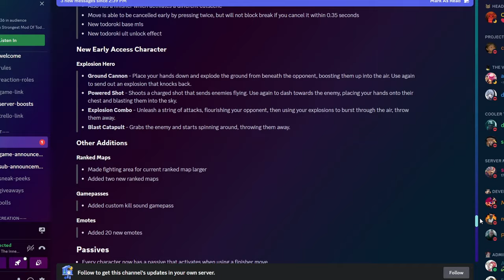The FINAL MOVE for TODOROKI is HERE & INSANE (Roblox Heroes Battlegrounds)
In todays video I showcase split ice new ultimate 4th move awakening new update and destroy toxic teamers in roblox my hero battlegrounds.